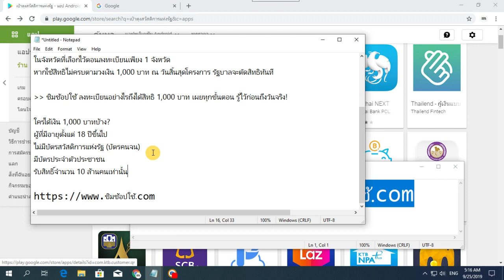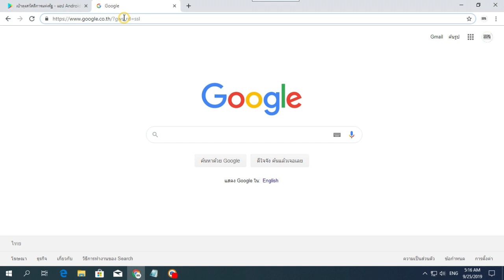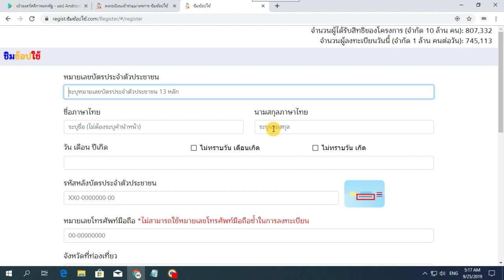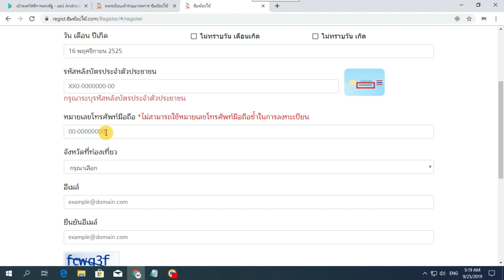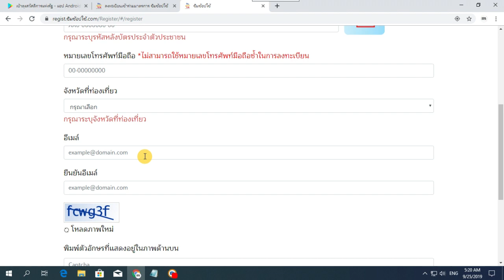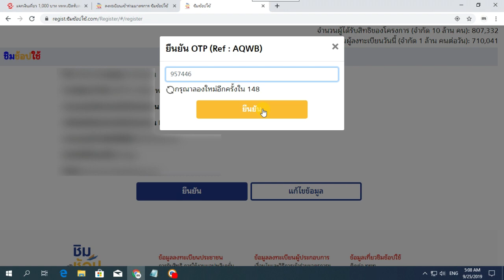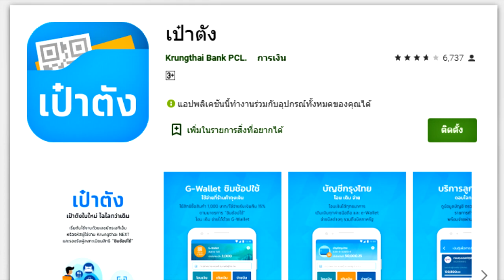วิธีรับเงิน 1000 บ ชิม ช้อป ใช้ : ขั้นตอนการลงทะเบียน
แก้ไขข้อมูล

ผู้สนใจเข้าร่วมมาตรการส่งเสริมการท่องเที่ยวในประเทศ “ชิมช้อปใช้” รับเงินผ่าน "เป๋าตัง" (G-Wallet) จำนวน 10 ล้านคน ลงทะเบียนรับสิทธิ ได้ทางเว็บไซต์
ตั้งแต่วันที่ 23 กันยายน - 15 พฤศจิกายน 2562 (รับลงทะเบียน วันละ 1 ล้านคน ต่อเนื่อง ทุกวัน จนกว่าจะครบ 10 ล้าน
เงื่อนไขการเข้าร่วมมาตรการ
1. เป็นบุคคลสัญชาติไทย มีบัตรประจำตัวประชาชน 2. มีอายุตั้งแต่ 18 ปีบริบูรณ์ขึ้นไป ณ วันที่ลงทะเบียน 3. มีโทรศัพท์มือถือสมาร์ทโฟนที่สามารถเชื่อมต่อสัญญาณอินเทอร์เน็ตและมีอีเมล